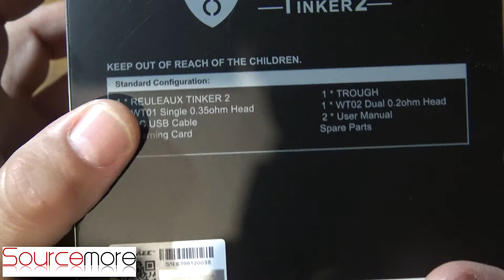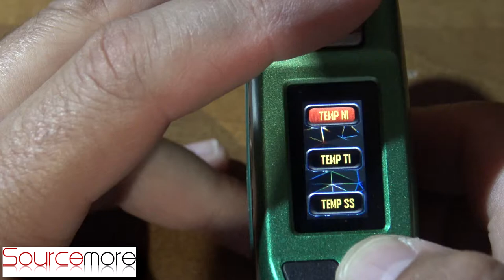Wismec Reuleaux Tinker 2